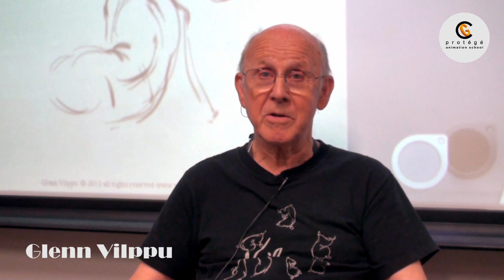CG Protege presents "Tips from Glenn Vilppu"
CG Protege Animation School together with the support of e2i and WDA conducted a 3 days Glenn Vilppu Master Class in September 2014. You can check out more about this event on our facebook page below.